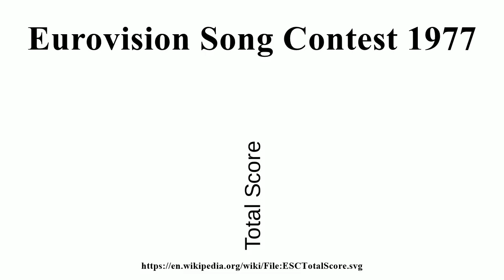Eurovision Song Contest 1977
Image-Copyright-Info
Image is in public domain
Author-Info:   Ysangkok at English Wikipedia
Image-Copyright-Info